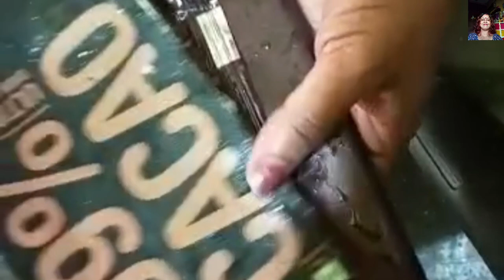কাটবেরি আইসক্রিম বানানোর ভিডিও